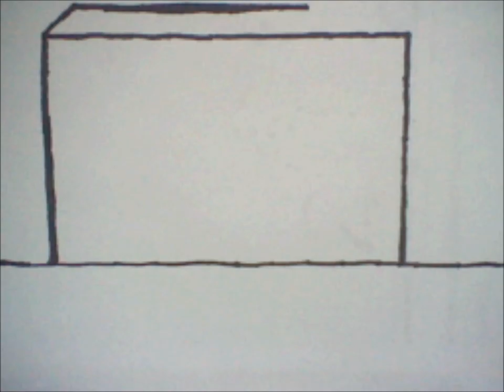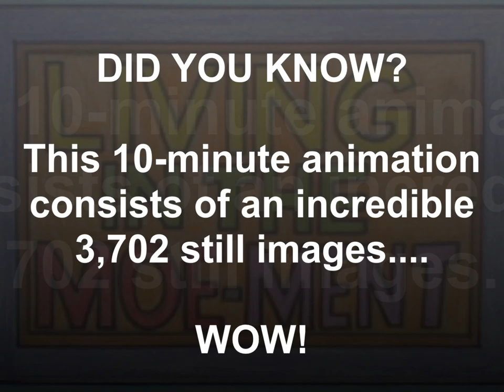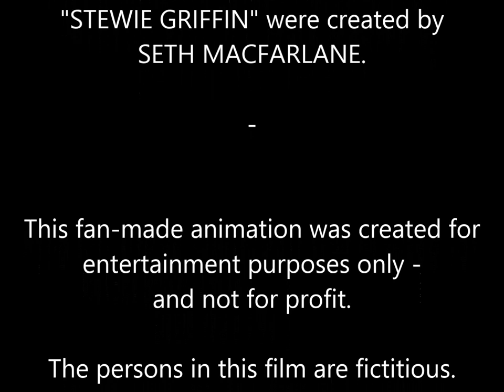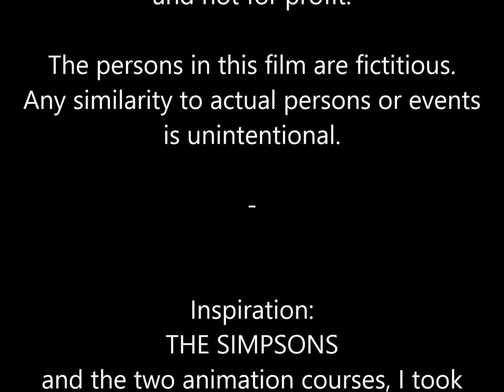Lee's Animation Project 2013.... Presents: "LIVING IN THE MOE-MENT"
A brand new FAN-MADE stop-motion animation, created by Lee Hughes - and based on my favourite TV show, The Simpsons.
I am a huge fan of the show, and so I decided to challenge myself, to make my own animation.
This is "LIVING IN THE MOE-MENT", and I produced this in my spare time, at home, as part of my 2013 animation project (from the 19th February to the 17th June 2013).
It took me a total of four months to complete, and the animation itself consists of an incredible 3,702 still images. WOW!

To create this film, I used the INCHWORM ANIMATION software tool, which is available for both Nintendo DSi and Nintendo 3DS. and then WINDOWS MOVIE MAKER afterwards, to put it all together!

THE SIMPSONS is copyright of 20th Century Fox, Gracie Films, and Matt Groening.
FAMILY GUY is copyright of 20th Century Fox, Fuzzy Door Productions, and Seth MacFarlane. The characters "BRIAN" and "STEWIE GRIFFIN" were created by Seth MacFarlane.
THE SIMPSONS THEME MUSIC was composed by Danny Elfman. Other music by Alf Clausen. "THE SIMPSONS: SING THE BLUES" album is copyright of 20th Century Fox, Geffen Records, and Universal Music Group.

Also, if you are a fan of cartoons, then please check out my Facebook page at;